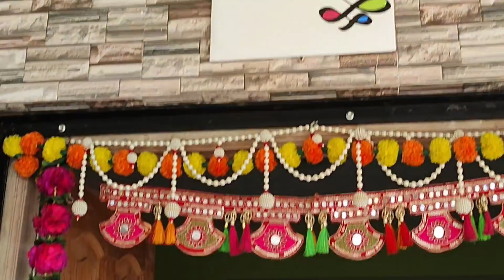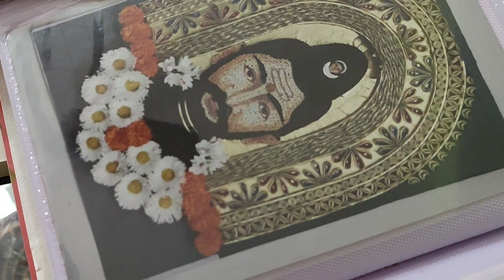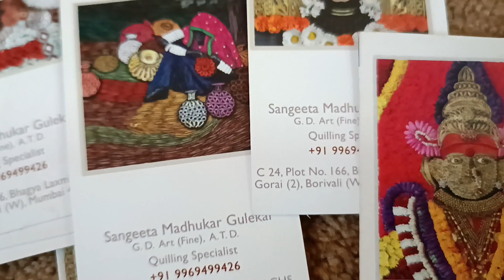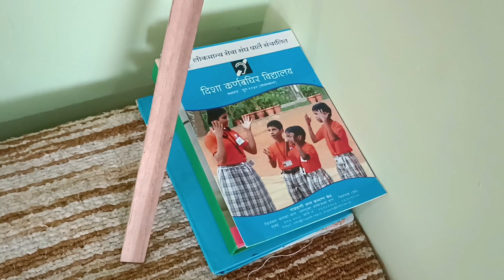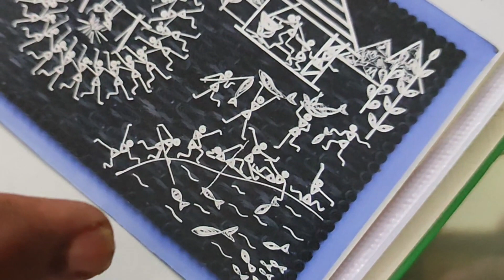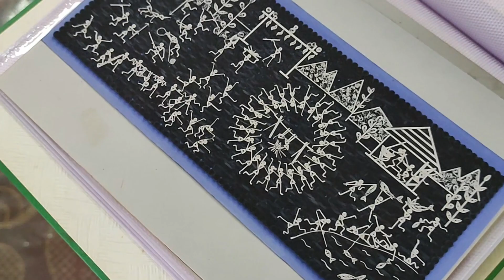शिवाजी महाराजांचा असा राज्याभिषेक तुम्हीकधी पहिला नसाल |Quilling Paper Art | कागदाची किमया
मुंबई मध्ये कर्णबधीर शाळेत शिक्षिका म्हणून काम करत असताना संगीत ताई गुळेकर यांना  paper quilling या कलेचा छंद लागला.
कागदाचे छोटे छोटे रोल करून एक एक सुंदर पेंटिंग त्या करत होत्या. त्यात त्यांनी  मुबईचा सिद्धिविनाक, कोल्हापूरची महालक्ष्मी , गौतम बुद्ध , श्रीकृष्ण , अनेक देखावे त्यांनी तयार केले. अनेक चाहत्यांनी त्यांना या गोष्टीचा प्रदर्शन करा असा सुचवलं. आणि पहिला प्रदर्शन कागदाची किमया २०१४ साली झाला.  हि कागदाची किमया पुढे एवढी बहरत गेली. २०१९ ला दुसरा प्रदर्शन झाला त्यात ३० चित्र होती. त्यांनी साकारलेला शिवाजी महाराजांचा राज्याभिषेक पाहताना मन भारावून जात. हे  artwork  पाहताना खरंच कागदाची किमया काय आहे हे समजतं . २०२४ ला ताईचा तिसरा प्रदर्शन भरणार आहे तर नक्कीच भेट द्या. ताईला पुढच्या वाटचालीसाठी खूपखूप शुभेच्छा.

quilling paper art for beginners
quilling paper art earrings
quilling paper art wall hanging
quilling paper art butterfly
papercraft
kagadachikimaya
paperart
artist
sangita gulekar